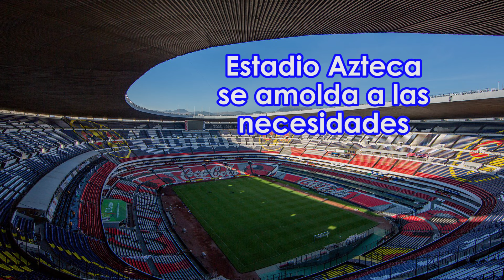Boletos para la NFL en México irán de 550 a 6,050 pesos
Los boletos para el ansiado juego de la Liga Nacional de Futbol Americano (NFL) que se celebrará en México dentro de cuatro meses, entre Raiders de Oakland y Texanos de Houston, tendrán un costo de 550 hasta seis mil 50 pesos.